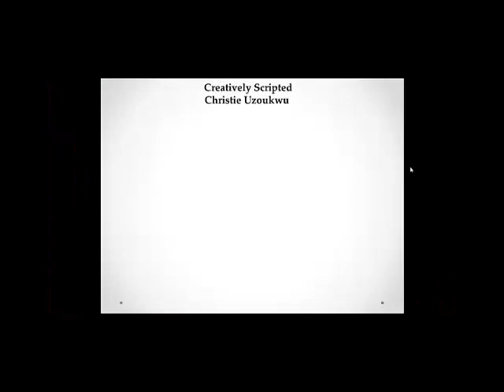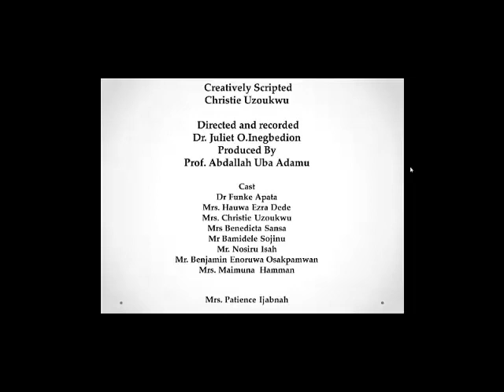We explore develop and deliver market place